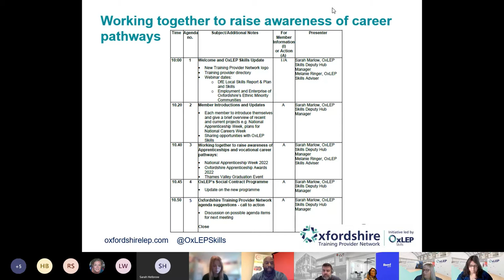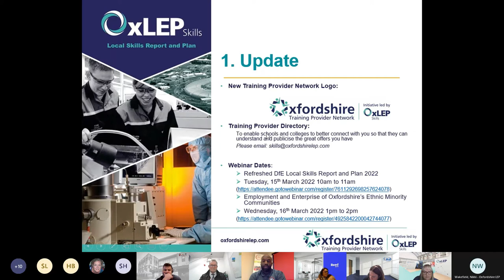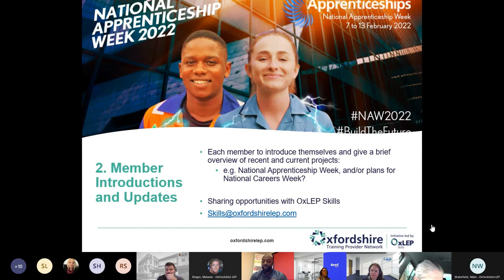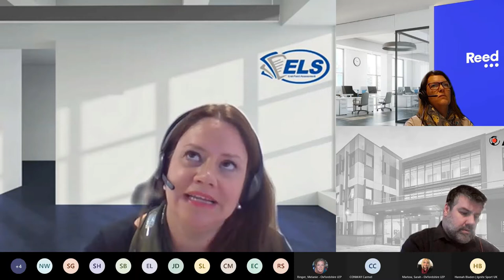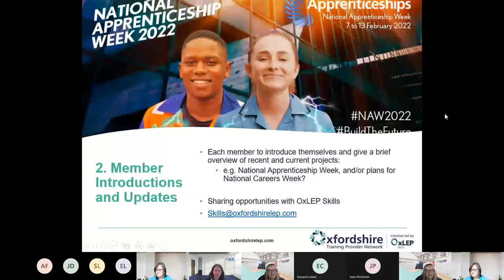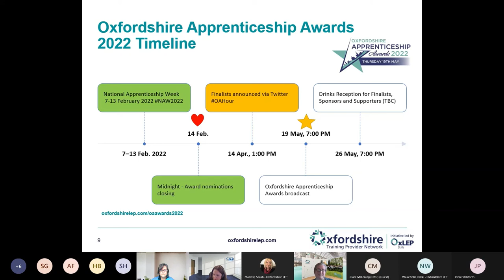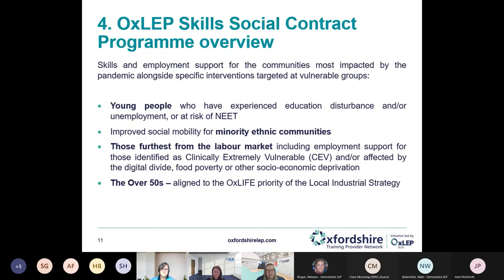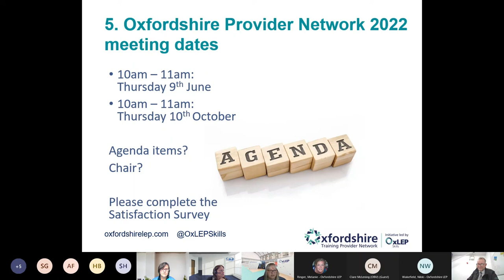Training Provider Network - 15th February 2022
At this meeting, delegates heard an update on the Local Skills Report and Plan and National Apprenticeship Week 2022, discussed their current projects and suggested ways of working together on collaborative projects.